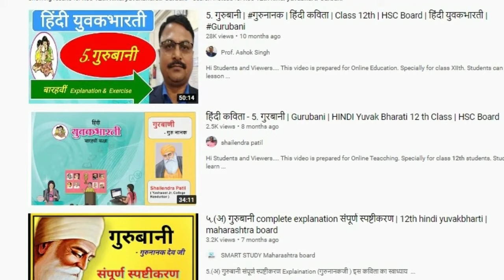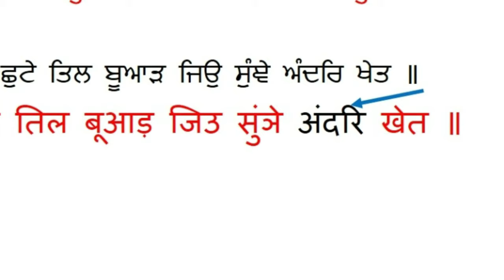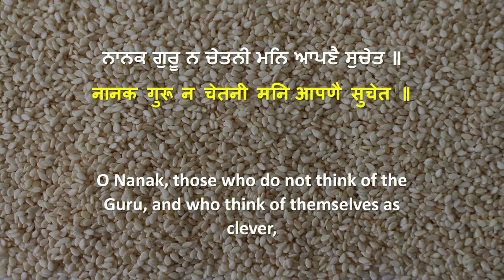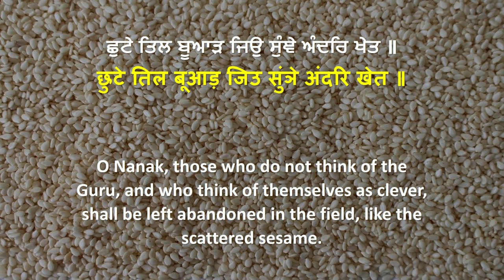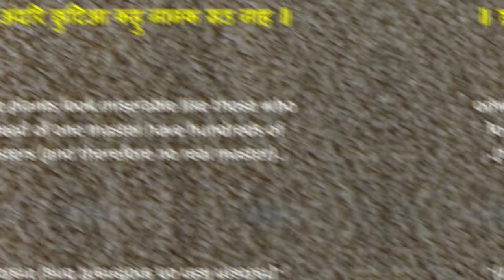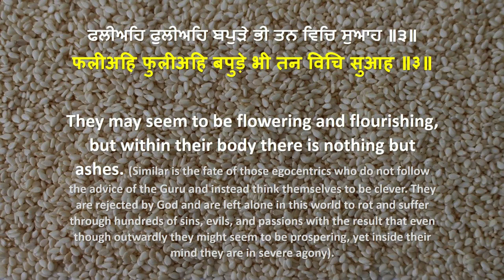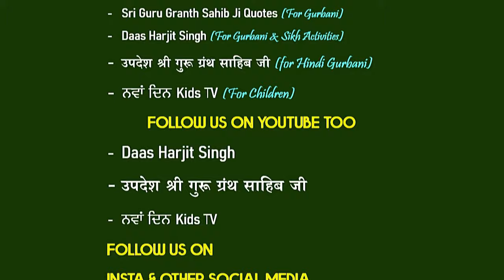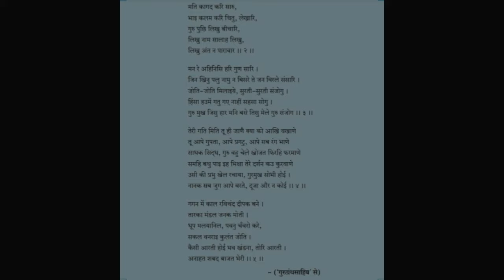गुरबाणी Gurbani Salok In 12th Hindi Yuvak Bharti Book HSE In Maharashtar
श्री गुरू नानक देव जी के कुछ गुरबाणी शलोक, 12वीँ कक्षा युवक भारती  में से
You Can Watch These Videos And Other Updates On Facebook Page
उपदेश श्री गुरू ग्रंथ साहिब जी

अगर आपको पंजाबी में गुरबाणी के बारे मे जानना है तो हमारे दूसरे youtube और Facebook पर जा कर देख सकते है --- Just Type On Facebook Or On Youtube - DAAS HARJIT SINGH
आप सबका इस गुरबाणी पेज पर आने के लिए शुक्रिया, यह चैनल श्री गुरू ग्रंथ साहिब जी की शिक्षायो के लिए  बनाया है, यहाँ पर गुरबाणी के साथ साथ सिख इतिहास की जानकारी और साथ में और भी गुरबाणी और खालसा पंथ के बारे मे जानकारी दी जाती है
Gurbani Kirtan
Shabad Gurbani
Sikhism
Sikh History
Khalsa Panth News
Gurdwara Sahib